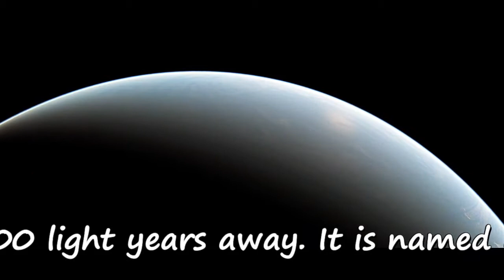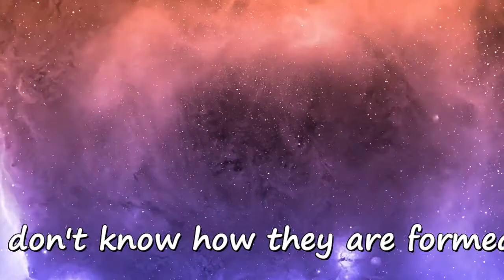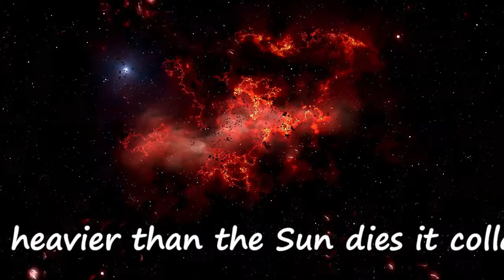This Black Hole Should Not Exist!